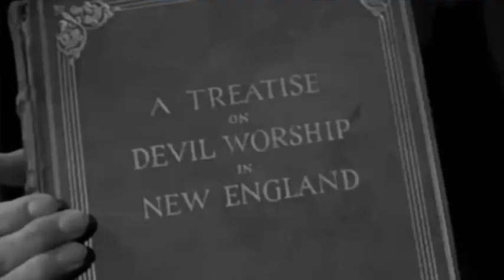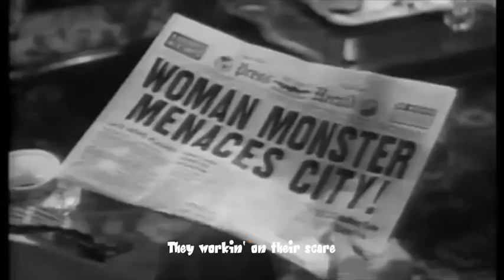Something Kinda Spooky - Blue Door Records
Something Kinda Spooky [ official music video ]
Blue Door Records
Michael John Mollo Publishing (2023)

Blue Door Records Players: Larry Alvarez: Baritone Sax. Osi Atikpoh: Tuba, Levy Barley: Trombone, Amanda Campos: Alto Saxophone, Jerry Decker: Drum Kit, Vincenzo DeLaRosa: Electric Bass, John Grecia: Piano, Ben Hoyt: Fiddle, Zoey Jaffa: Vocals Jerome Kurtenbach: Vocals, Hezekiah LaRonda: Vocals, James McLaughlin: Hammond Organ, Michael Mollo: Arranging, Banjolele, Harmonica, Dulcimer, Guitar, Programming, Percussion, Theremin, Vocals, RosieMarie Mollo: Vocals, Xavier Mollo: Vocals, Nancy Murphy: Vocals, Katt Newlon: Cello, Joel Schnaper: Trumpet, Mark Trejo: Trumpet, Richard Velzen: Trombone, Eilish Wilson: Baritone Saxophone, Mike Windish: Drums

Engineering:  Chris Cotter @ TribeSound Studios
Steven Blevins: Assistant Engineer
Vincenzo De La Rosa @ Vincenzo De La Rosa Music Studios

Mixed: Alvin Wee @ Sonic Karma Studios
Myra Choo: Assistant Engineer

Mastering: Simon Gibson @ Abbey Road Studios

The music video was assembled from films within the public domain including the following:

1896 The House of the Devil
1903 The Cake-Walk Infernal
1907 The House of Ghosts
1910 Frankenstein
1920 Der Golem
1920 The Cabinet Of Dr. Caligari
1922 Haxan
1922 Nosferatu
1924 The Hands of Orlac
1924 Waxworks
1925 The Phantom of the Opera
1929 Un Chein Andalou
1931 Svengali
1932 Vampyr
1932 White Zombie
1947 Scared to Death
1957 Plan 9 from Outer Space
1958 Frankenstein's Daughter
1958 The Screaming Skull
1959 Beast from Haunted Cave
1959 House on Haunted Hill
1960 The City of the Dead
1962 Carnival Of Souls
1964 The Last Man on Earth
1968 Night of the Living Dead